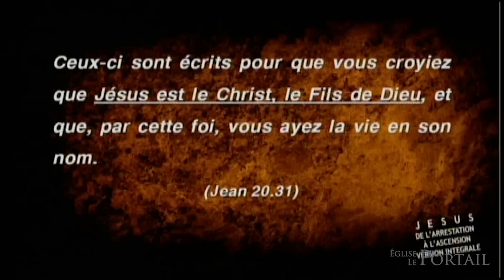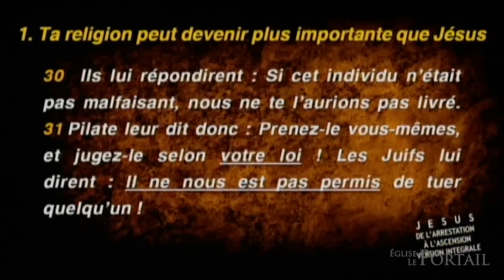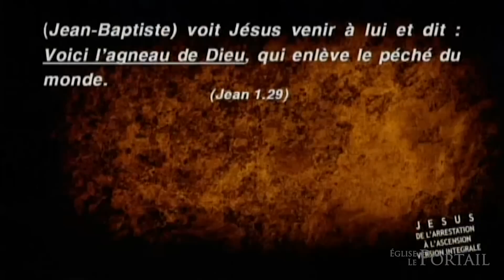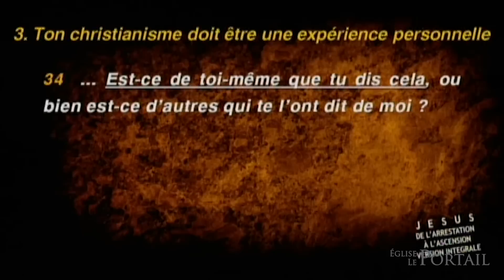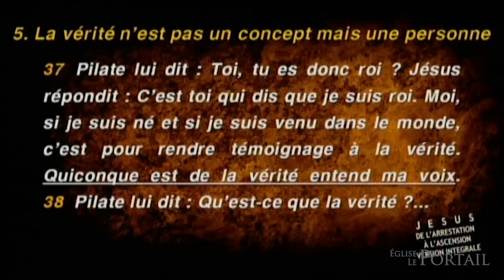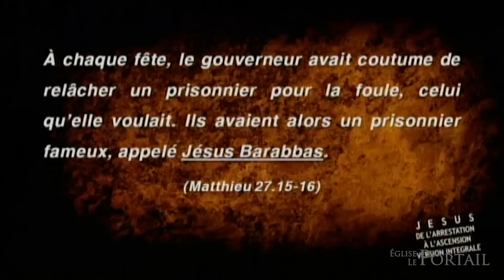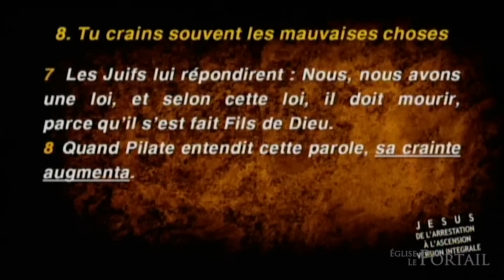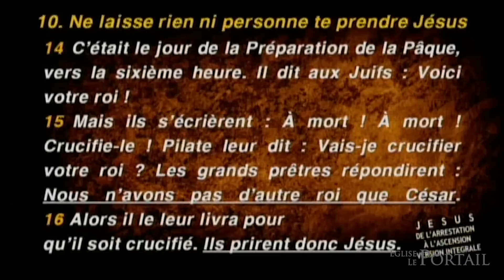La comparution du Roi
«Jésus : de l'Arrestation à l'Ascension» est une série de 7 messages basée intégralement sur les chapitres 18 à 21 de l'Évangile de Jean, qui tout en racontant les derniers moment de la vie terrestre de Jésus, met l'accent sur les différentes facettes de sa personne. Ainsi, Jean nous raconte : 1) L'arrestation du Berger (18.1-27), 2) La comparution du Roi (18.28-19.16), 3) La crucifixion de l'Agneau (19.17-42), 4) La résurrection du Maître (20.1-18), 5) L'apparition du Dieu (20.19-31), 6) La manifestation du Seigneur (21.1-14), et 7) L'Ascension de l'Ami (21.15-25). «Ceux--ci sont écrits pour que vous croyiez que Jésus est le Christ, le Fils de Dieu, et que, par cette foi, vous ayez la vie en son nom» (Jean 20.31)